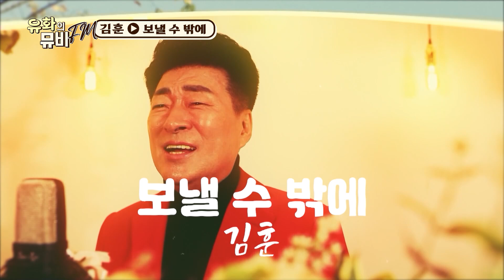유화의뮤비FM 21회 (MC 유화 / 출연자:김성호, 채리나, 김훈, 전혜리, 투투걸스, 안영일, 황진영)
본 영상은 가요TV(24시간방송 가요전문채널)에서 제작하고 송출하는 것으로 이 콘텐츠에 대한 모든 권리 및  권한은 가요TV에 있으니. 이를 무단 전제 복제 배포등의 행위는 법적인 처벌을 받을 수 있습니다.

[가요TV 채널 안내]
24시간 가요전문채널 가요TV를 각 채널로 만나보실 수 있습니다

▷ [지니TV (구)ollehtv] Ch 143,   [LGU+tv] Ch 153,   [CMB] Ch 58-3   [서경방송] Ch 96,   [CCS충북방송] Ch 98,   [제주방송] Ch 160, [울산중앙방송] Ch211 [헬로비젼] Ch 153